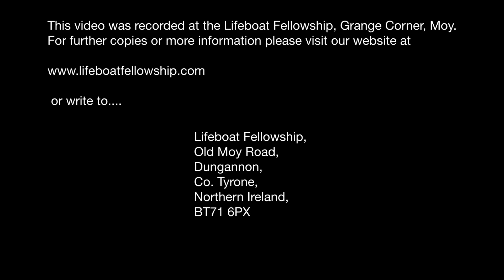Treasures In Darkness - Part 2 - Bertie Johnston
Sunday Evening, 13th January 2013
Speaker: Bertie Johnston
Title: Treasures In Darkness - Part 2
Genesis 20 v 12-13
Deuteronomy 33 v 13-25